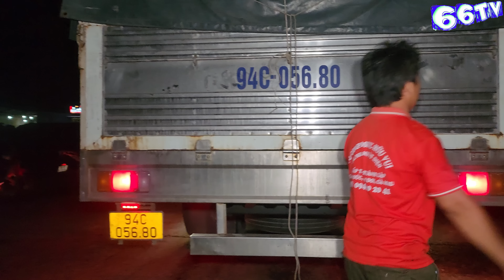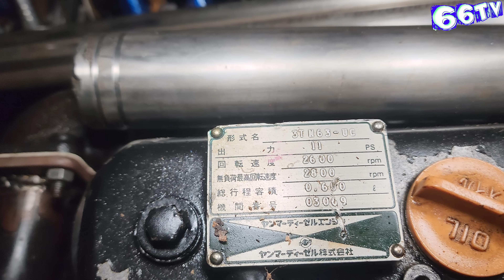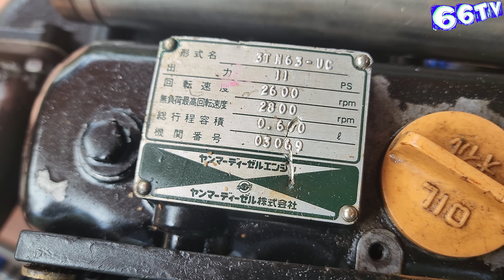Mua Máy Từ Cà Mau Chuẩn Bị Cho Mùa Đánh Bắt Sắp Tới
Để trang bị thêm phương tiện đánh bắt cá cho mấy anh em ngư dân trong team, Tùng đã mua được vài cái máy dầu từ anh Út Diện Vlog , Mong các anh em bôi thu trong thời gian tới.
Xin chào quí cô chú, anh chị và các bạn ! 66 là quê hương Đồng Tháp của mình đó cả nhà.
  Kênh 66TV chia sẻ về:
   + Cuộc sống bắt cá trên sông Tiền.
   + Săn Bắt thực tế.
Rất vui khi được làm quen với tất cả mọi người.